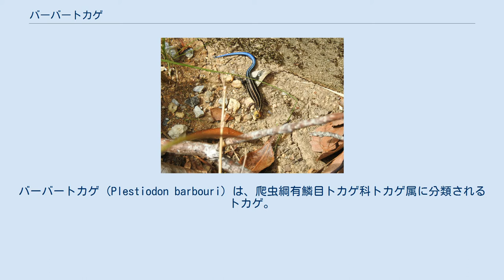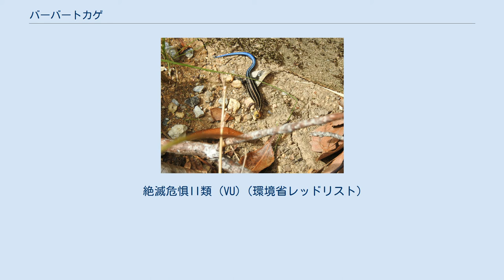バーバートカゲ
バーバートカゲ (Plestiodon barbouri) は、爬虫綱有鱗目トカゲ科トカゲ属に分類されるトカゲ。
 日本（奄美諸島‹奄美大島、加計呂麻島、徳之島、請島、与路島›、沖縄諸島‹伊平屋島、沖縄島、久米島、渡嘉敷島›） 全長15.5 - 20センチメートル。
頭胴長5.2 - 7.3センチメートル。
胴体中央部の斜めに列になった背面の鱗の数（体列鱗数）は22か24。
腹面の色彩は淡灰色。
 幼体の頭部や胴体背面の体色は黒や暗褐色で、5本の明色の縦縞が入る。
尾は青く、尾の先端から尾全体の2/3以上を青色部が占める。
オスの成体は、頭部や胴体背面・尾の体色が暗褐色や褐色になる個体が多い。
メスは幼体の色彩を残す個体が多い。
 常緑広葉樹からなる一次林や回復の進んだ二次林などに生息する。
 主に徘徊性のクモ類を食べていると考えられている。
胃の内容物からはアリ類、陸棲の巻貝、ミミズなどが検出された例がある。
 繁殖については不明だが、抱卵直後で痩せたメスや孵化直後と思われる幼体は、7月に発見例がある。
成体になってから捕獲されたオス個体が、飼育下で約4年11か月にわたり生存した例がある。
 森林伐採や下草刈りによる林床の乾燥化による生息地の破壊により生息数は減少し、人為的に移入されたノネコや奄美大島や沖縄島ではフイリマングースなどによる捕食による影響も懸念されている。
2017年の時点で、沖縄県レッドリストでは絶滅危惧II類と判定されている。